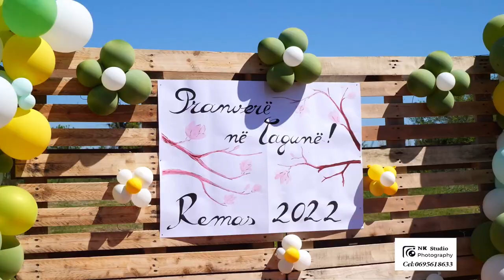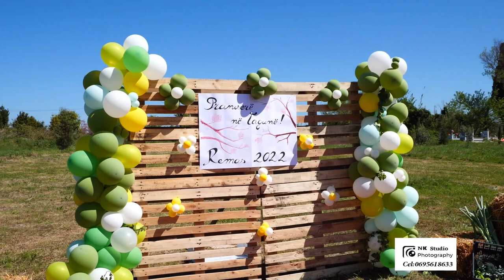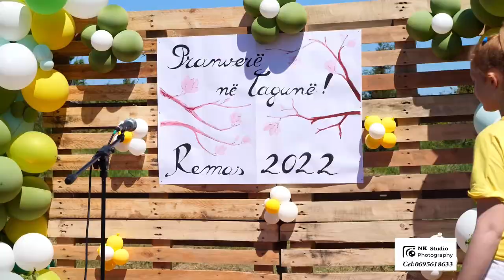Pranverë ne Lagunë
NK Studio